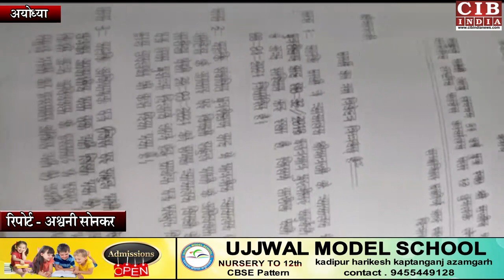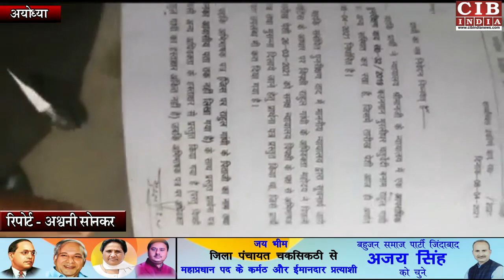राहुल गाँधी पर लटकी कोर्ट की तलवार, फर्जी हस्ताक्षर पड़ गया महंगा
कांग्रेस के पूर्व राष्ट्रीय अध्यक्ष राहुल गांधी के खिलाफ अयोध्या की एडीजे प्रथम अदालत में एक और प्रकीर्णवाद दर्ज हो गया है।राहुल गांधी के खिलाफ अब एडीजे प्रथम कोर्ट में दो प्रकीर्णवाद का केस चलेगा।याचिकाकर्ता मुरलीधर चतुर्वेदी के वकील विवेक सोनी के मुताबिक राहुल गांधी के अधिवक्ता प्रियनाथ सिंह ने जो वकालतनामा कोर्ट में दाखिल किया है उस पर राहुल गांधी का हस्ताक्षर फर्जी प्रतीत होता हैं।राहुल गांधी के जो हस्ताक्षर इंटरनेट व विकिपीडिया पर मौजूद है वह उससे मेल नहीं खाते।इस कथित फर्जी हस्ताक्षर के मामले को लेकर एक और प्रकीर्णवाद एडीजे प्रथम कोर्ट में दायर किया गया था जिसे कोर्ट ने स्वीकार कर लिया है और राहुल गांधी को नोटिस जारी करते हुए अगली सुनवाई 5 मई को नियत की गई है।राहुल गांधी के खिलाफ पहला प्रकीर्णवाद भी समजेवी अधिवक्ता मुरलीधर चतुर्वेदी ने दर्ज कराया था। जिस पर याचिकाकर्ता ने राहुल गांधी पर आरोप लगाया था कि राहुल गांधी ने अपने बयान में प्रधानमंत्री नरेंद्र मोदी पर अभद्र टिप्पणी की थी और उन्हें चौकीदार चोर कहा था जिसको लेकर एडीजे प्रथम कोर्ट में प्रकीर्ण वाद दायर किया गया था।आरोप है कि इस प्रकीर्णवाद में राहुल गांधी के वकील प्रियनाथ सिंह ने राहुल गांधी के फर्जी हस्ताक्षर बनाकर कोर्ट में वकालतनामा पेश किया।इस मुकदमे में राहुल गांधी के पिता का नाम भी दर्ज नहीं है साथ ही उनके आवास के पते का भी जिक्र नहीं किया गया है जिसको लेकर न्यायालय ने राहुल गांधी के खिलाफ नोटिस जारी की है और दोनों मामले की सुनवाई 5 मई को होगी।